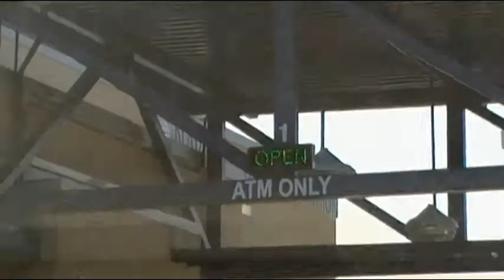Payday and Errands! (5.30.09) (Day 10)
Broke into work for my paycheck and had to use that money on...groceries! Enjoy! :) Replay - Sean Kingston